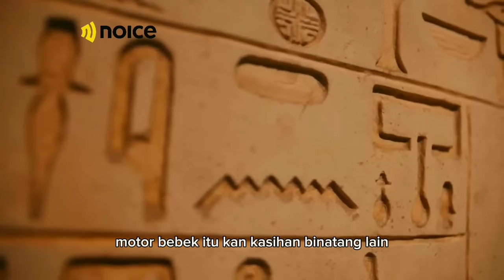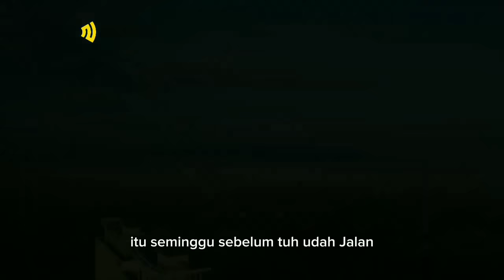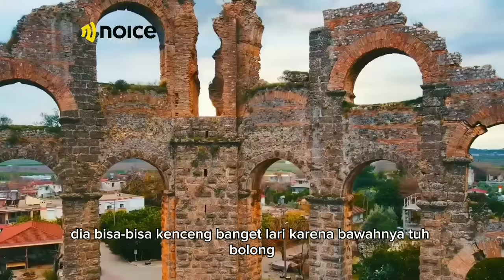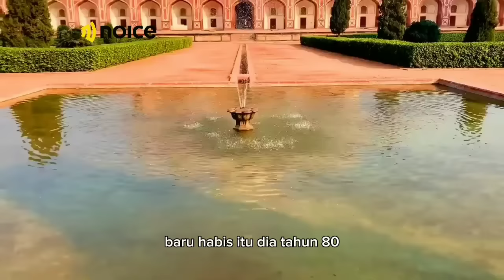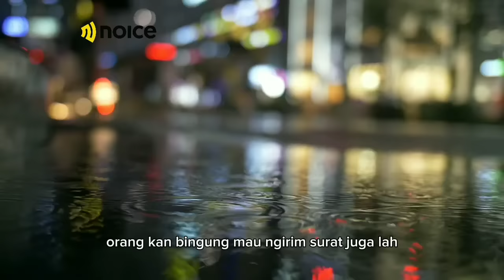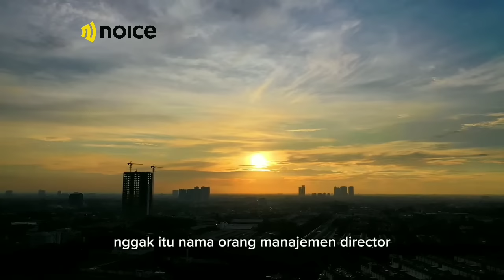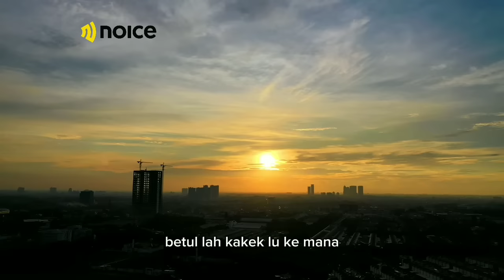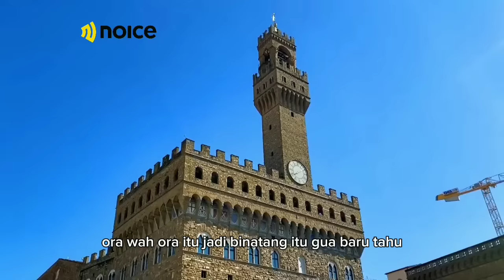EPISODE 19: Udah siap Ikut 17an (TRIO KURNIA: Vincent, Desta&Andre)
Vincent Kurnia, Desta Kurnia,& Andre Kurnia mau ngucapin makasih buat orang-orang yang udah menghiasi hidup mereka selama ini.